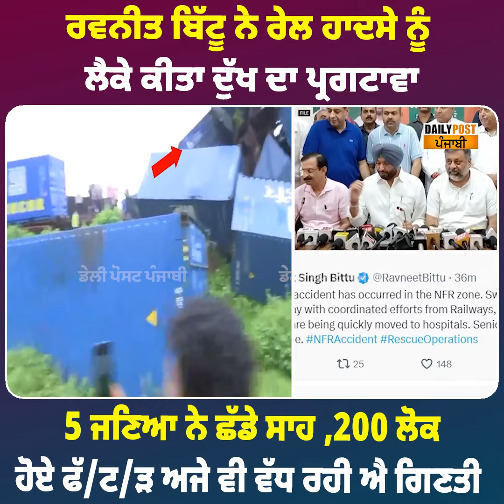ਕੇਂਦਰੀ ਰੇਲ ਰਾਜ ਮੰਤਰੀ ਰਵਨੀਤ ਬਿੱਟੂ ਨੇ ਰੇਲ ਹਾਦਸੇ ਨੂੰ ਲੈਕੇ ਕੀਤਾ ਦੁੱਖ ਦਾ ਪ੍ਰਗਟਾਵਾ ,8 ਜਣਿਆ ਨੇ ਛੱਡੇ ਸਾਹ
ਕੇਂਦਰੀ ਰੇਲ ਰਾਜ ਮੰਤਰੀ ਰਵਨੀਤ ਬਿੱਟੂ ਨੇ ਰੇਲ ਹਾਦਸੇ ਨੂੰ ਲੈਕੇ ਕੀਤਾ ਦੁੱਖ ਦਾ ਪ੍ਰਗਟਾਵਾ ,8 ਜਣਿਆ ਨੇ ਛੱਡੇ ਸਾਹ ,200 ਲੋਕ ਹੋਏ ਫੱ/ਟ/ ੜ, ਅਜੇ ਵੀ ਵੱਧ ਰਹੀ ਐ ਗਿਣਤੀ